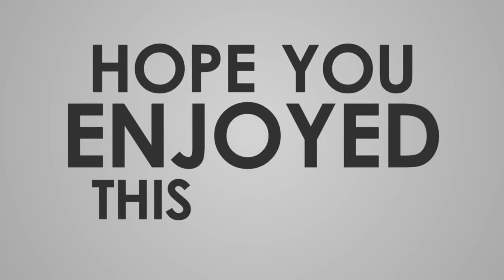POHON MELATI BELANDA - Macam keunikan dan khasiatnya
Di Chanel Nuansa Inspirasiku kali ini akan dibahas mengenai bunga melati belanda, Pernahkah teman-teman mendengar bunga yang bernama melati belanda?
Bunga melati belanda mempunyai warna yang bermacam-macam. Ada yang berwarna putih, merah muda, hingga merah tua dalam satu batang.
Selain warnanya yang bermacam-macam, bunga yang memiliki aroma harum seperti melati ini juga sangat unik.
Keunikan dari bunga ini adalah bijinya yang bisa membuat kita menjadi cegukan.
Kira-kira keunikan apa lagi, yang dimiliki oleh bunga melati belanda ini?